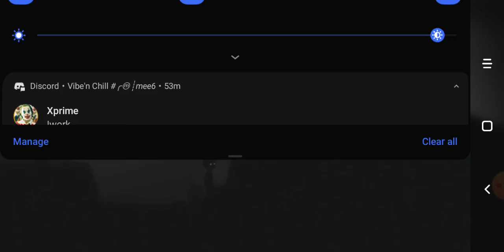Just Hanging With My New Friend | Limbo